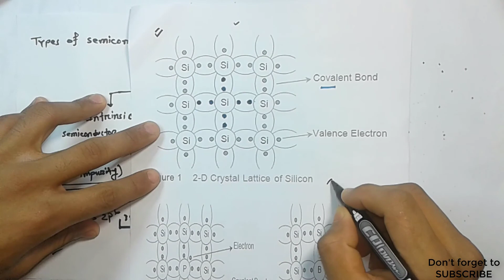Electronics 1||SEMICONDUCTOR TYPE | Intrinsic and Extrinsic || bangla